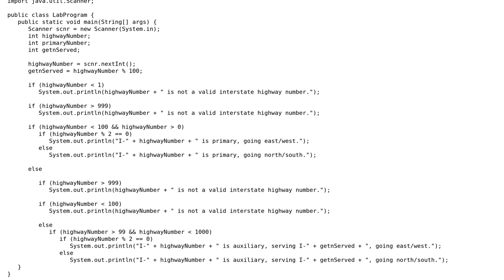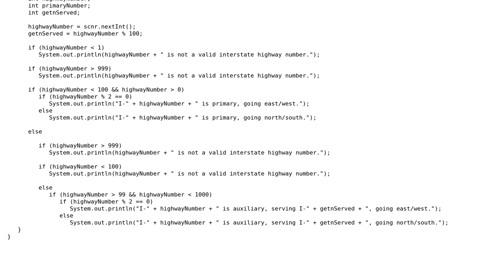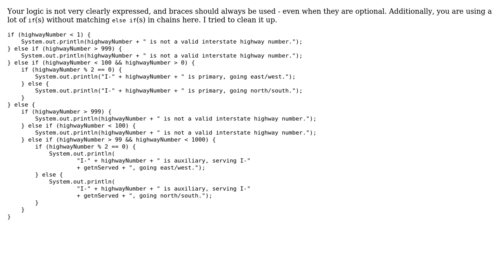Java, brackets placement issue {}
With thanks & praise to God, and with thanks to the many people who have made this project possible! | Content (except music & images) licensed under CC BY-SA | Music | Images & others | With thanks to user Elliott Frisch user Chibb and the Stack Exchange Network Trademarks are property of their respective owners. You are responsible for your own actions.